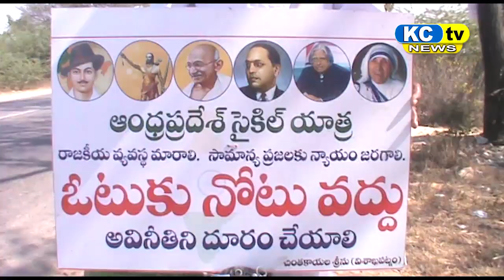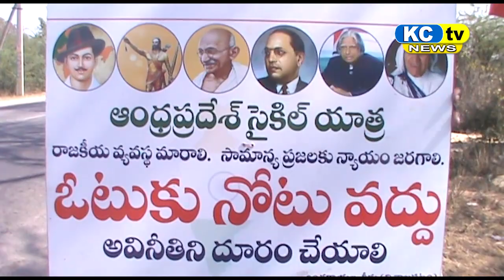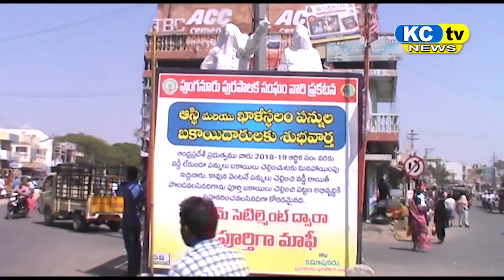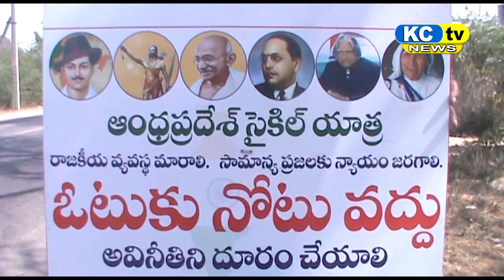KC TV NEWS 11 03 19